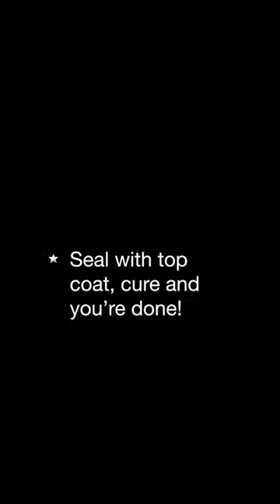Tartan Nail Art short Tutorial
A short video showing how to achieve a perfect tartan look in some quick steps!